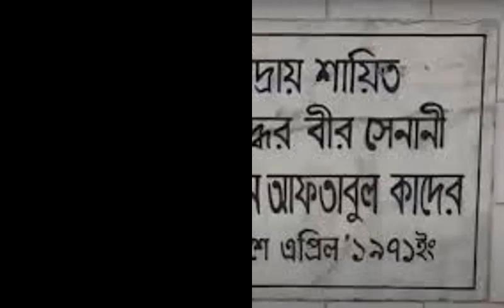বীরউত্তম শহীদ আফতাবুল কাদেরের জীবনী ।। Biography Of Aftabul Quader।। Freedom Fighter War 1971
Shaheed Aftab Quader (born 25 December 1947 - died: 27 April 1971) is a brave freedom fighter. On April 27, 1971, he was martyred in a front battle with Pakistani invaders. He was given the title of Veer Uttam by the Government of Bangladesh for his bravery in the War of Independence. His gazette number is 29

Birth and education
Aftabul Quader was born in Purevillage of Bholakot Union of Ramganj Upazilain Laxmipur district. They were eight brothers. There's no sister. He is the fifth of the brothers. His father's name is Abdul Quader and his mother's name is Roshan Ara Begum.

Contribution to liberation war
In April 1971, Captain Quader, who fled on leave, joined the liberation war under Captain Rafiqul Islam in Sector 1 in Ramgarh. As captain of an army, he went to war at Mahalchhari in Chittagong. Pakistani commandos along with Mizo guerrillas launched a massive attack on the positions of freedom fighters in Mahalchhari on April 27 and at one point surrounded the freedom fighters. Captain Quader rushed to an important position in the gunfight and opened fire on Pakistani forces so that the remaining freedom fighters could come out of the enemy cordon. Captain Quader was martyred in enemy light machine guns at one point of gunfire. Freedom fighters Shaukat and Farooq (later commissioned as officers in the Bangladesh Army) and Sipahi Abbas were able to bring captain Quader's body to Ramgarh. That's where he was buried.

Recognition and
Captain Aftab Quader was awarded the title of Veer Uttam in recognition of his valour in the liberation war.

Best  Regards.